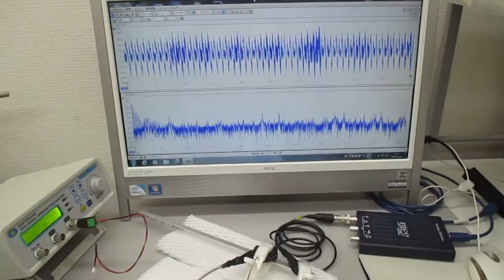対象を伝搬する超音波の測定解析に基づいた最適化